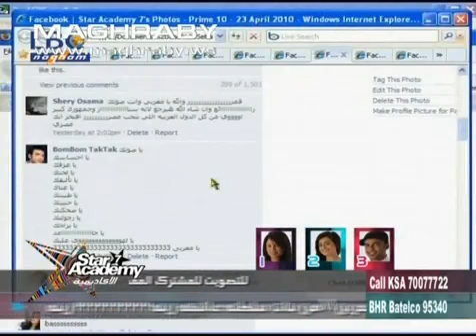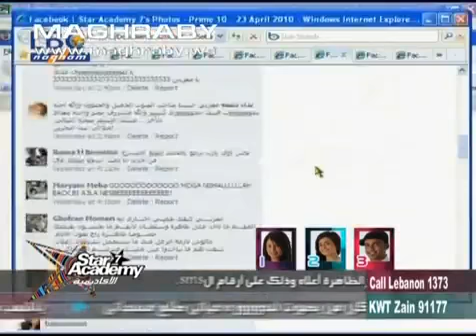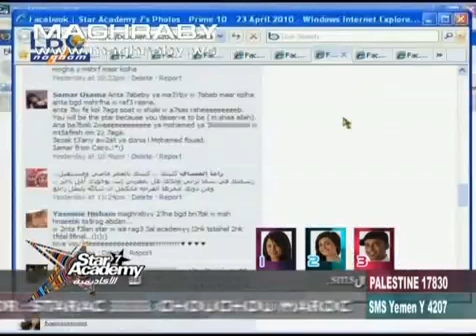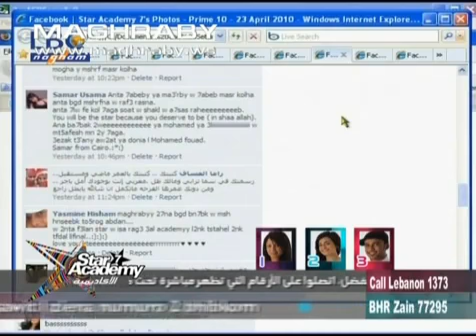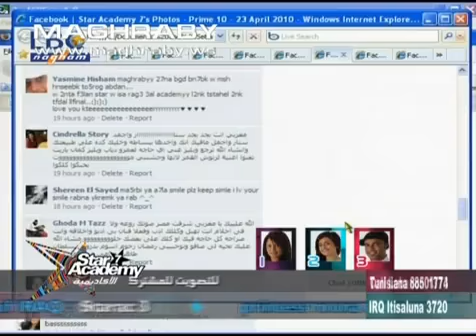محمد مغربى - Facebook Night الاسبوع الاخير